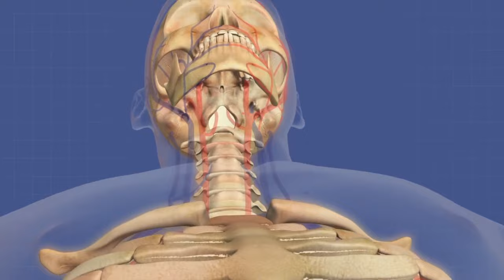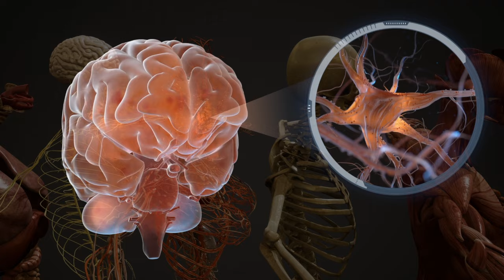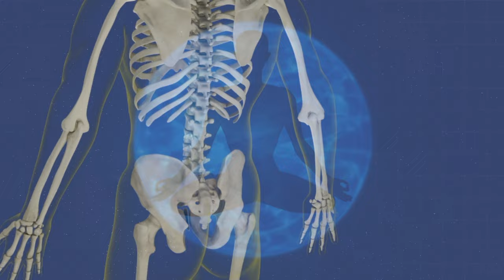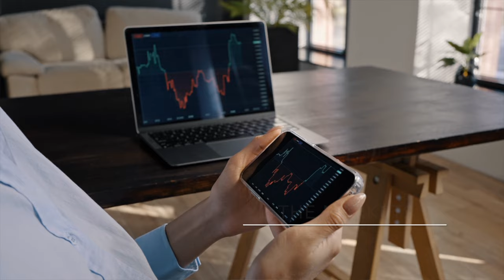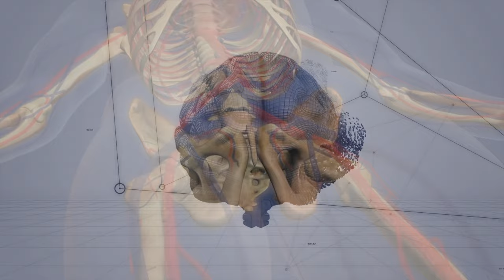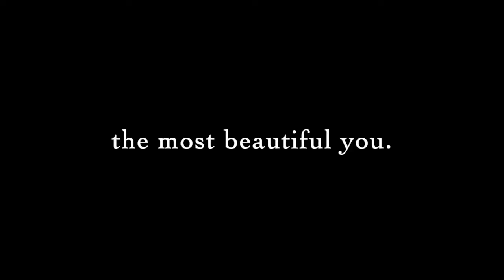God's Essence & Life Force In You | The Venom of Truth | The Serpent Seed Revelation Christ's Blood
Ever wondered what the "God Essence" is? In this exploration of divine cosmic knowledge spanning from the Greeks to Hindus and Christians, the revelation of God's Life Force is explored. Did you know the Kundalini is Scorpio which is the Serpent Seed which contains the Blood of Christ which is the Life Force of God? These and more Occult Secrets Revealed!